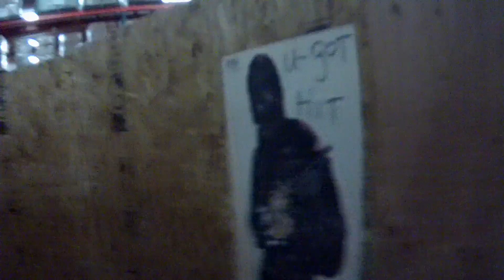cheating ass TAC CITY North 111814 010